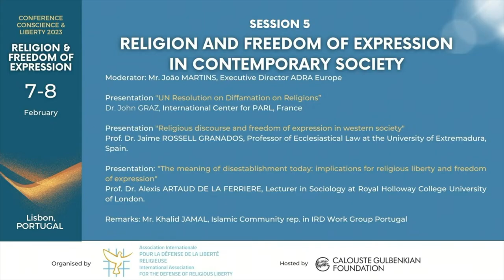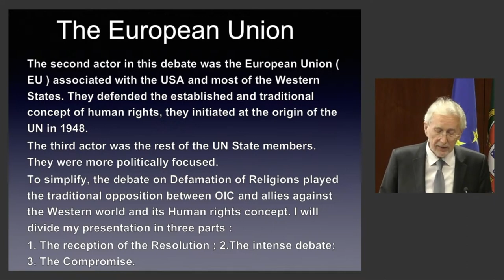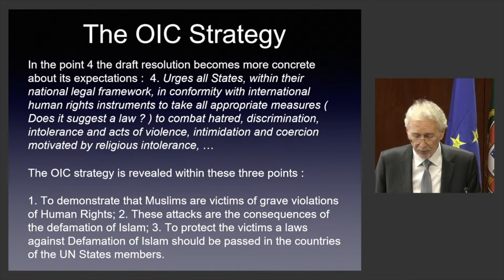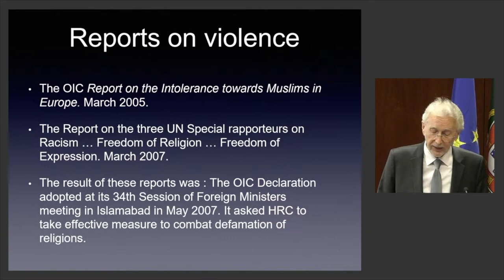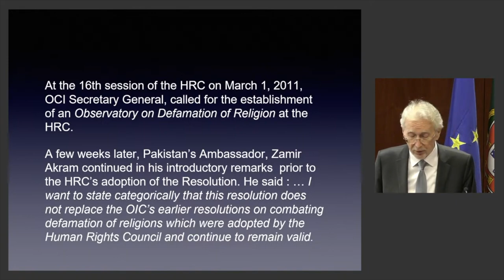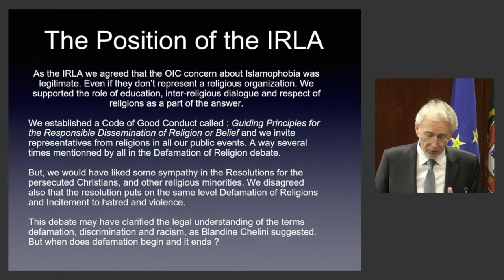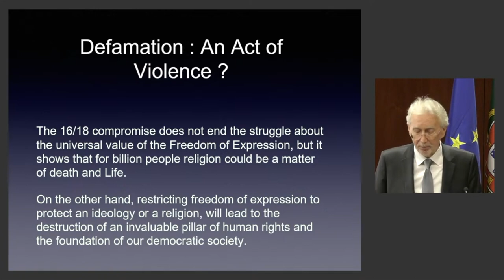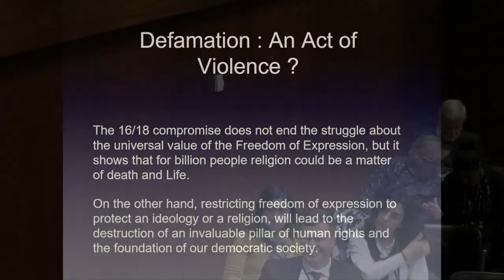Session 5 - “Religion and Freedom of Expression in Contemporary Society”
Moderator: Mr. João MARTINS, Executive Director ADRA Europe

Presentation "UN Resolution on Diffamation on Religions”
Dr. John GRAZ, International Center for PARL, France

Presentation "Religious discourse and freedom of expression in western
society"
Prof. Dr. Jaime ROSSELL GRANADOS, Professor of Ecclesiastical Law at the University of Extremadura, Spain

Presentation “Religious communitarianism and political citizenship
in a secularised society"
Prof. Dr. Alexis ARTAUD DE LA FERRIERE, Lecturer in Sociology at
Royal Holloway College University of London.

Remarks: Mr. Khalid JAMAL, Islamic Community rep. in IRD Work Group Portugal